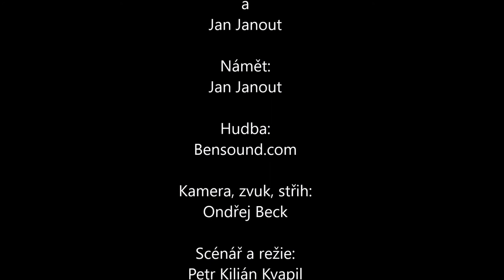Povídání o parfémech - díl 8. - Versace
V tomto díle jsme se věnovali značce Versace. Novinkou naší tvorby je možnost diskuze na discordu , kde se můžete ptát ve vláknu povídání o parfémech.
Věříme, že nové díly již budou i o novinkách.
Pořad obsahuje titulky pro neslyšící a nedoslýchavé.